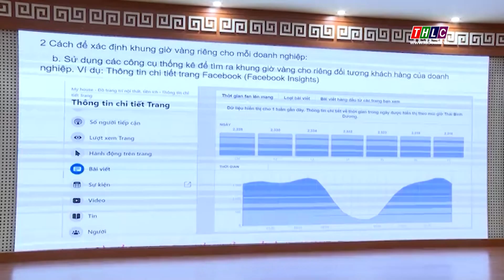Nâng cao năng lực số cho thanh niên | THLC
Theo Đề án nâng cao năng lực số cho thanh niên Lào Cai giai đoạn 2022 – 2030 đến năm 2025, 60% thanh niên trên địa bàn tỉnh sử dụng dịch vụ công trực tuyến, 80% thanh niên sử dụng tài khoản thanh toán điện tử.

Đài Phát thanh - Truyền hình Lào Cai